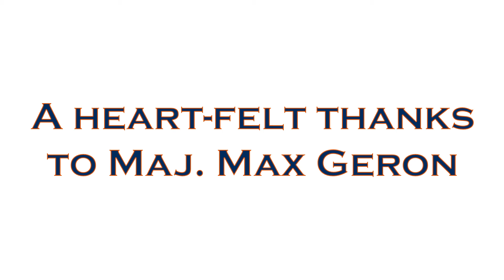Maj. Max Geron on Going Off To College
Maj. Max Geron of the Dallas Police Department talks about going off to college for AuburnDad.com.